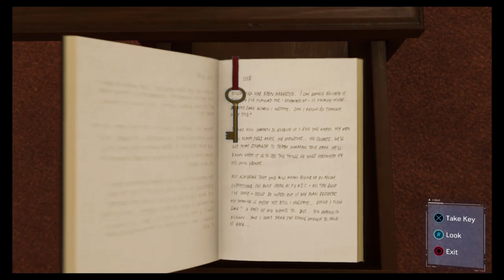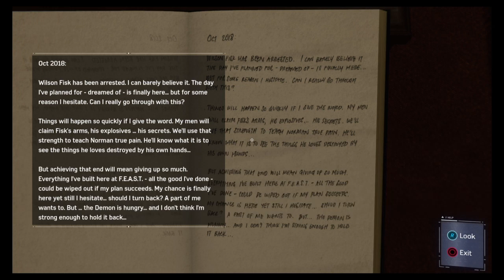Spider-Man PS4 Ultimate Part 9 | Happy Halloween